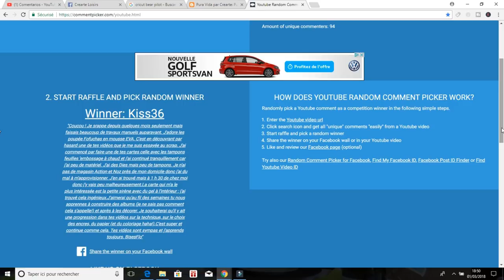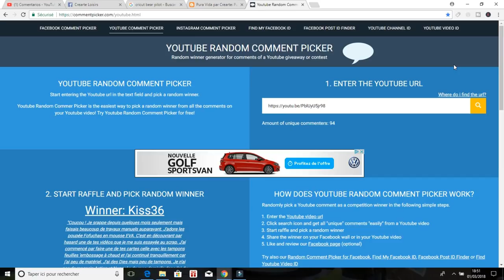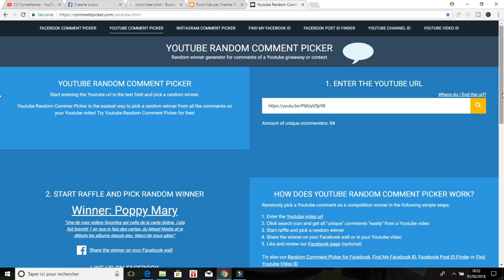Résultats Concours +1000 Abonnés!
Ce soir le résultat du concours!
Encore merci pour m'accompagner dans cette formidable aventure!  Félicitations aux gagnantes! A demain pour une nouvelle vidéo!

Mes liens :
et à demain avec une autre astuce!
 Félicitations aux gagnantes!wg/?sub_confirmation=1